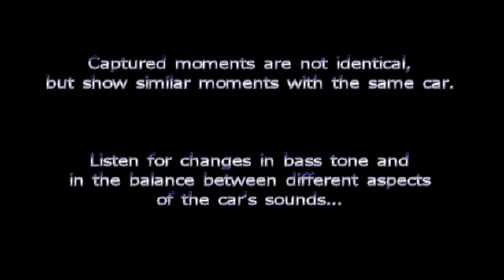GT6 v1.12 Car sounds comparison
I strongly believe they've silently changed the sound profile of cars in v1.12.  Most who have responded agree, but this is to prove it.  The changes to the balance of car sounds go deeper than what this admittedly limited video could showcase...  IMO there is a distinct difference in tone between the cars between the shots, which are identical.